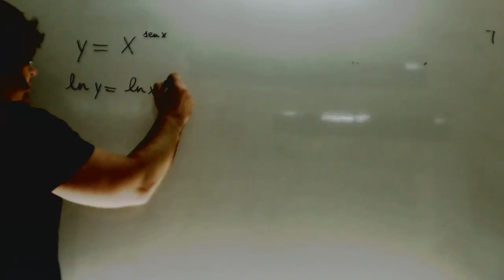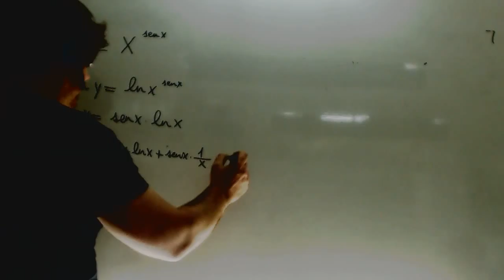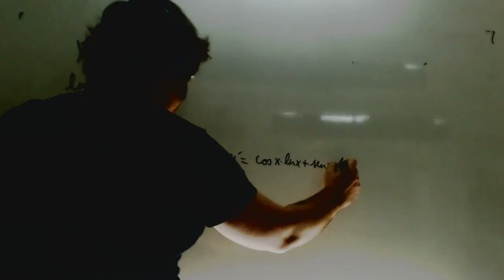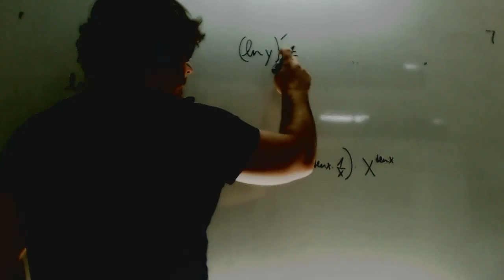Derivacion logaritmica Selectividad Matematicas II Academia Usero Estepona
Derivacion logaritmica Selectividad Matematicas II